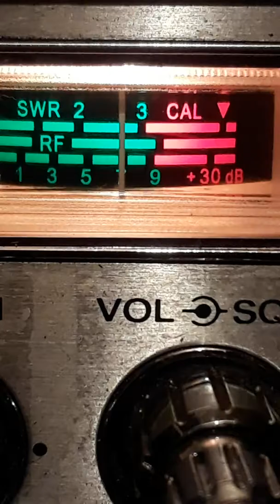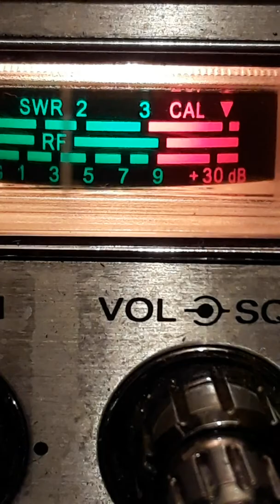TGIF.#4...May 26, 2018